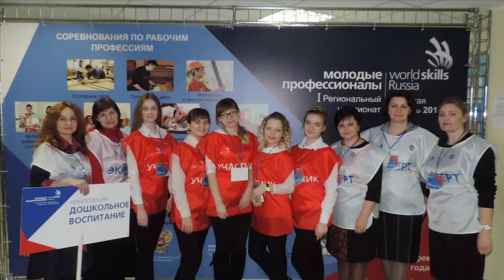WSR Дошкольное воспитание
Первый региональный чемпионат WorldSkill Russia, компетенция "Дошкольное воспитание". Анна Брилева (наша студентка) - победитель чемпионата! (13-16 февраля 2017 года)